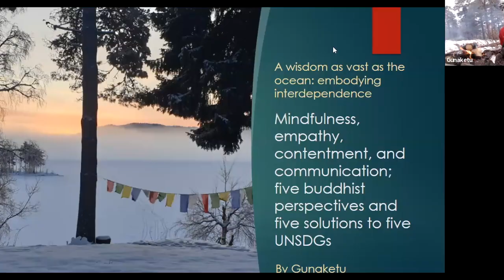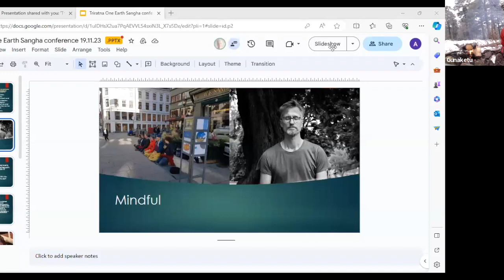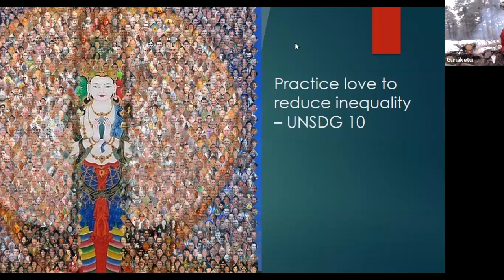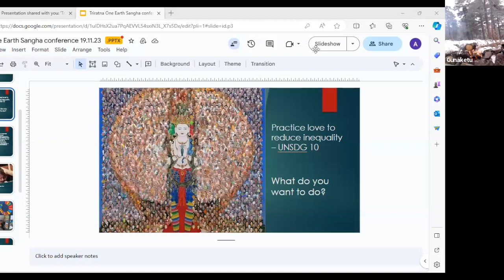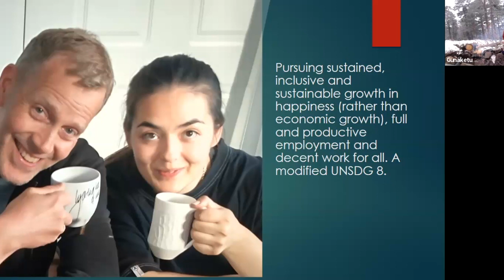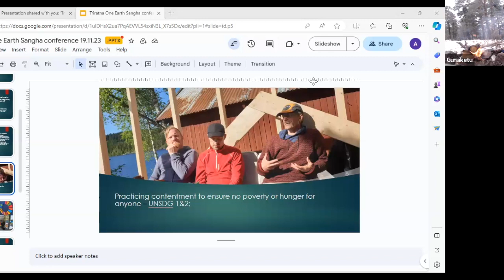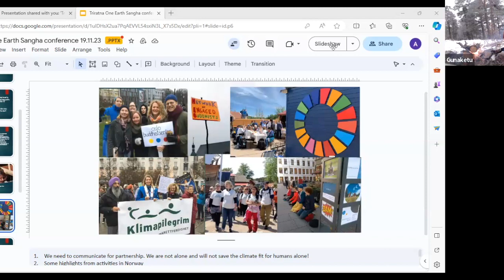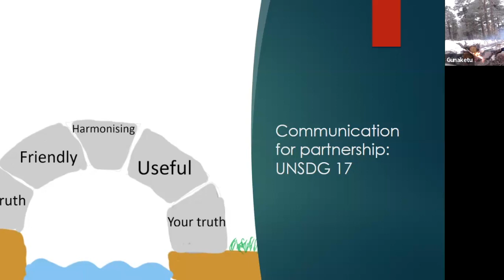Achtsamkeit, Empathie, Zufriedenheit und Kommunikation - Gunaketu (Oslo, Norwegen)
Gunaketu wird Highlights aus seinem Kapitel in dem Buch Religion, Sustainability and Education - pedagogy, perspectives, and practice towards ecological sustainability" von Mary Philip, Chad Rimmer und Tom S. Tomren (Hrsg., 2021) vorstellen. Ausgehend von den fünf gemeinsamen ethischen Leitlinien, die die meisten Buddhisten auf der ganzen Welt teilen, zeigt er, wie diese genutzt werden können, um auf fünf der UN-Ziele für nachhaltige Entwicklung (UNSDG) hinzuarbeiten: 1) Liebe praktizieren, um Ungleichheit zu verringern - UNSDG 10; 2) Nicht nehmen, was nicht gegeben ist, indem nachhaltiges, inklusives und nachhaltiges Wachstum in Bezug auf Glück (statt Wirtschaftswachstum), volle und produktive Beschäftigung und menschenwürdige Arbeit für alle angestrebt wird: Ein modifiziertes UNSDG 8; 3) Zufriedenheit praktizieren, um sicherzustellen, dass niemand in Armut oder Hunger leben muss - UNSDG 1&2; 4) Kommunikation für Partnerschaft - UNSDG 17. 5) Achtsamkeit 3.0 für nachhaltige Städte und Gemeinden - UNSDG 11.